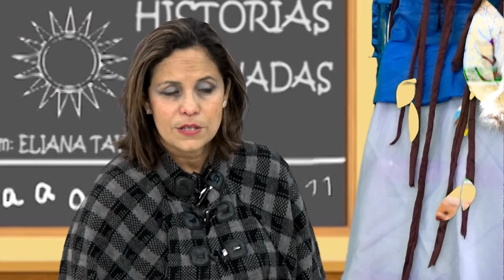HISTÓRIAS ENCENADAS Pássaro, Rato e Salsicha 2022 pgm 4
HISTÓRIAS ENCENADAS nesta edição convida você para assistir o episódio que envolve um pássaro, um rato e uma salsicha. Assista você vai gostar. sintonize no canal 11 da Net/Claro (Cubatão), pelo e demais mídias sociais.